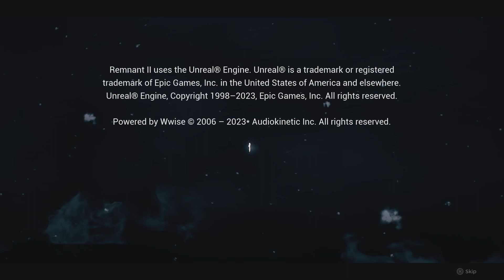Remnant 2 - End of Credits Secret Cinematic